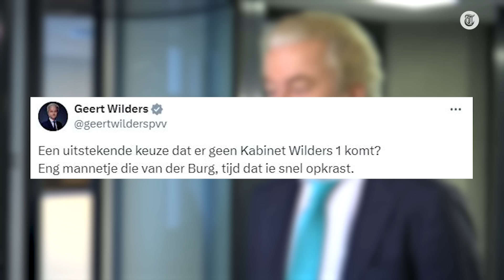Wilders bijt van zich af: 'Zal me worst zijn'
Geert Wilders noemde staatssecretaris Eric van der Burg op X een 'eng mannetje'. Het bericht kwam na een opmerking van Van der Burg in een debat. De PVV-leider reageerde donderdag op de woorden.